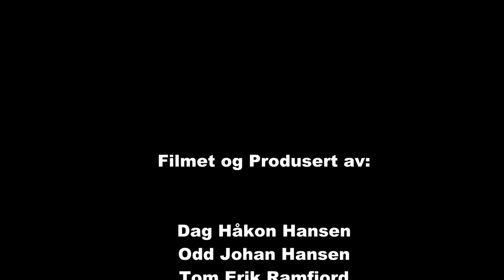Wrc Rally Sweden 2015 Dag3